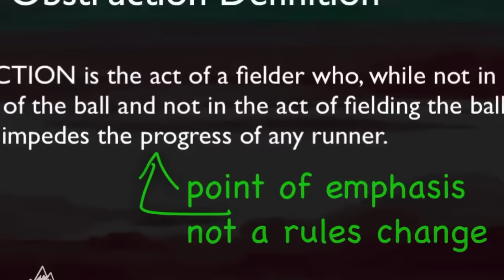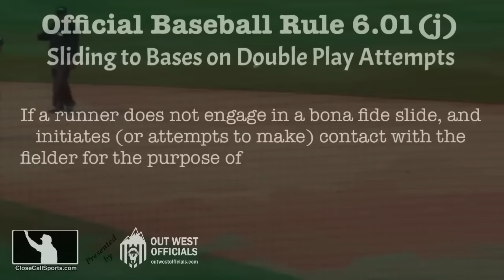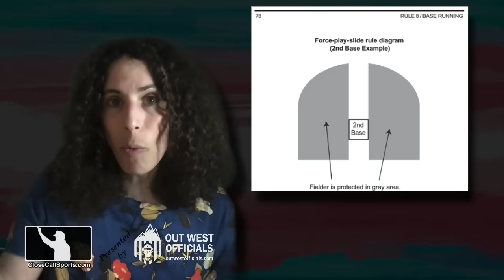Rhys Hoskins Slides Into Jeff McNeil, Benches Clear - Was it Legal and How About Obstruction at 1B?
Benches cleared in New York after Brewers 1B Rhys Hoskins slid into Mets 2B Jeff McNeil with 2B Umpire Jonathan Parra (making his MLB debut!) having to restrain McNeil. Was Hoskins' slide legal? We also analyze a potential obstruction play at 1B involving, yep, Hoskins. Article